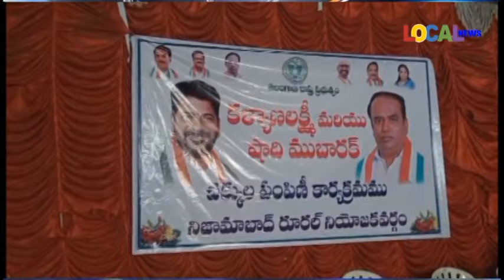04-10-2024 ll LOCAL NEWS-NIZAMABAD